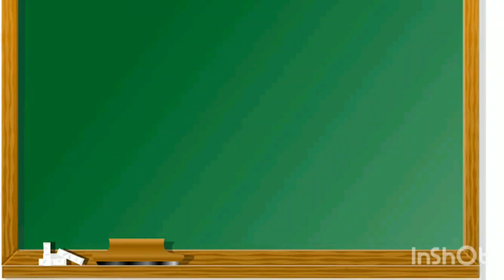alphabet abcdefg || abcd with song